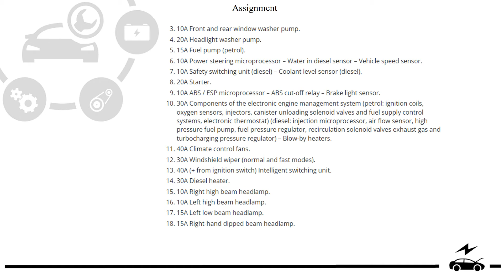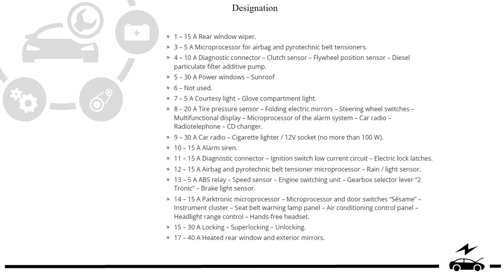Fuse box diagram Peugeot 1007 relay with assignment and location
A detailed description of the fuse boxes and their location in the Peugeot 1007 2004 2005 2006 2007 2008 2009 is presented here as well as the circuit diagram.